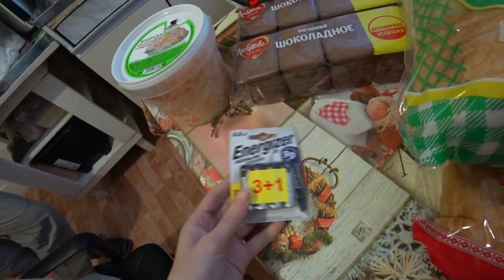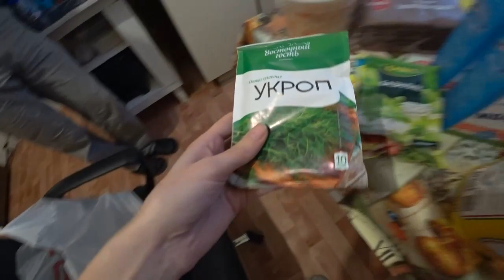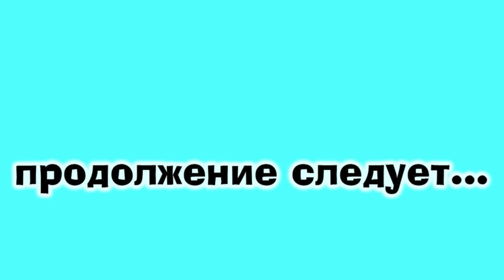Влог: Короче говоря через пол года убрали\Не женское это дело\Обзор покупок\Жизнь в деревне